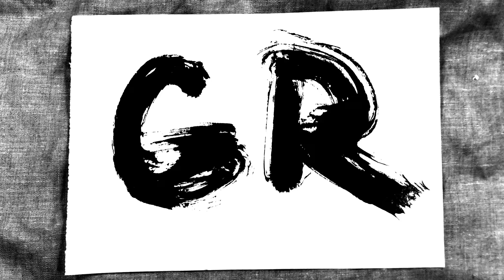Как победить в фотографии в 2024 году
Как стать победителем в собственном увлечении фотографией в 2024 году? Я считаю, что победа может лежать через любовь к себе, жизни по средствам, диверсификации доходов и дисциплине.

Добавляйтесь в Telegram чат!